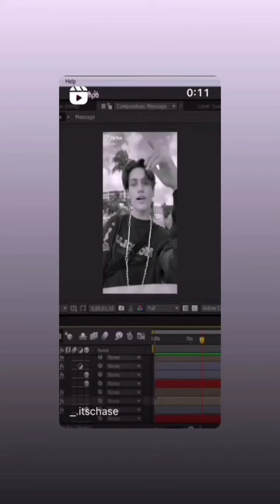Charli D'amelio & Chase Hudson's New Romantic Vlog Video ! Vlog & News | 21st July , 2021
1. Chase Hudson  Latest News
2. Charli Da'melio Latest News
3. Chase Hudson  and Charli  Da'melio Together at iheart Radio & America's Sweetheart
5. Chase Hudson   New TikTok
6. Charli  Da'melio New TikTok
7. Charli  Da'melio New Instagram Updates / Stories
8. Chase Hudson New Instagram Updates & Stories

Charli  D'amelio and Chase Hudson's Latest Hot  Live Vlog and Instagram Updates | Charli D'amelio's 16th Birthday Celebration |  19th June , 2021